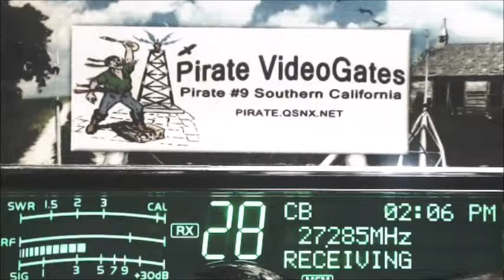SpaceCricket FL, Orlando 109 FL